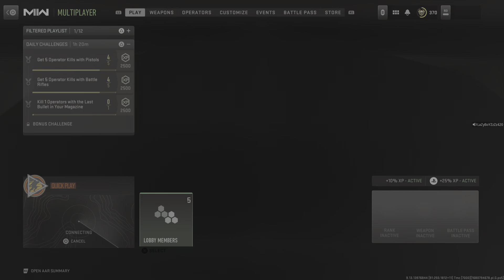Search and destroy Call of Duty: Modern Warfare II